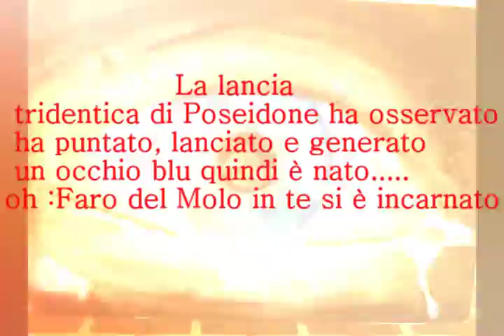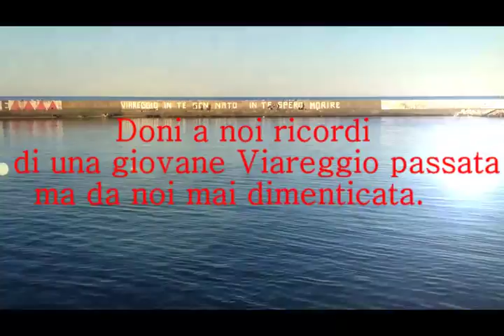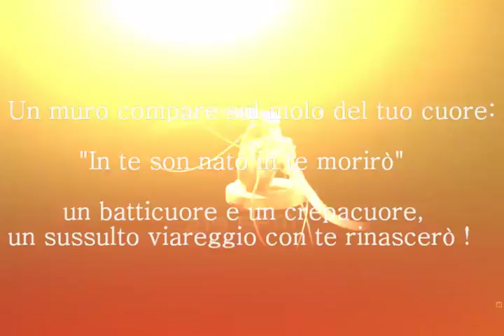Faro di Viareggio occhio ciclopico Duilio Ceragioli